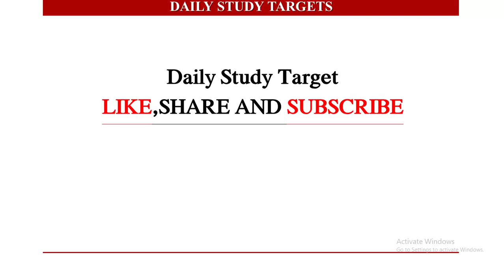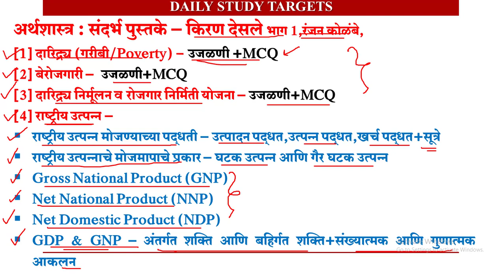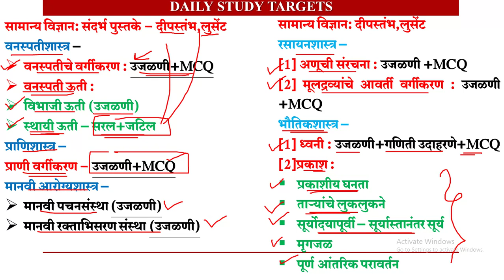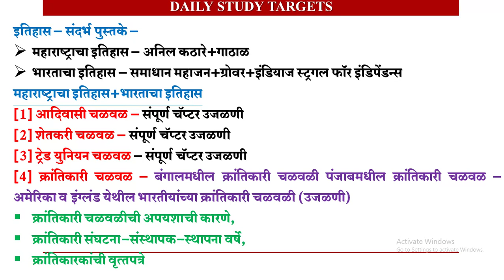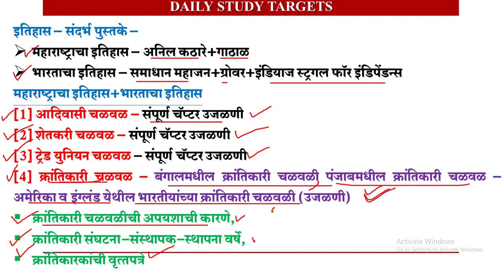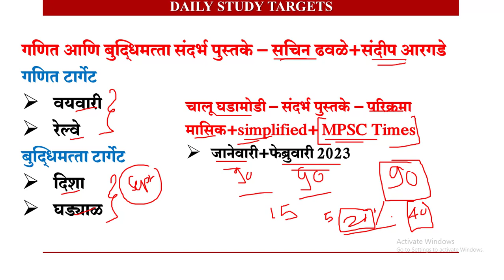COMBINE PRE 2024 | 21 सप्टेंबर 2023 MPSC Combine पूर्व परीक्षा 2024 स्टडी टार्गेट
21 सप्टेंबर 2023 MPSC Combine पूर्व परीक्षा 2024 स्टडी टार्गेट | MPSC Combine Pre Exam 2024 | Combine Pre 2024| MPSC COMBINE PRE EXAM 2024 STUDY STRATEGY AND EXAM PREPARATION |
mpsc combine 2024,
mpsc combine,
mpsc,
mpsc cobine pre + mains 2024,
mpsc combine 2024 eligibility,
mpsc exam 2024,
mpsc combine new syllabus 2024,
mpsc combine form filling 2024,
mpsc combine pre mains preparation,